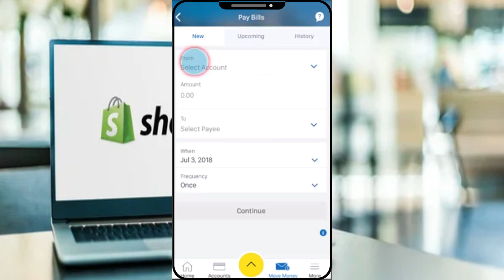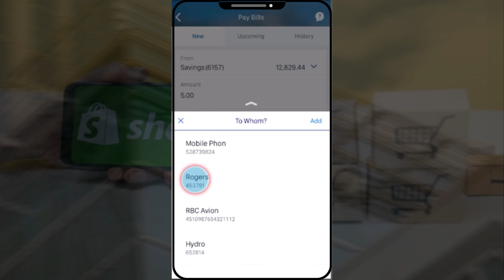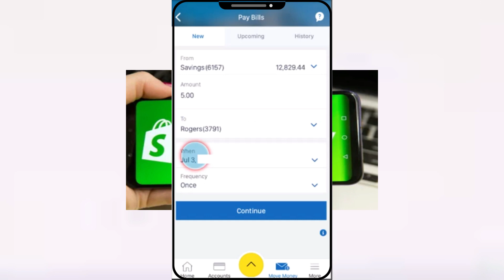Cómo Pagar Facturas en Royal Bank of Canada | 2024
gastos en canadá,canada,best savings account canada 2024,como pagar mi tarjeta de credito bank of america,cómo conseguir trabajo en canadá,abrir cuenta en bank of america para extranjeros,trabajar en canadá,vida en canadá,rbc royal bank,trabajo en canadá,bank of america,best canadian bank 2024,set up pre-arranged bill payments rbc royal bank,vivir en canadá,mortgage rates forecast 2024,recibos cfe pagar en linea,canada bank,cancelar suscripciones en iphone